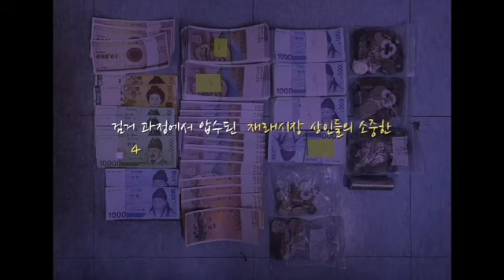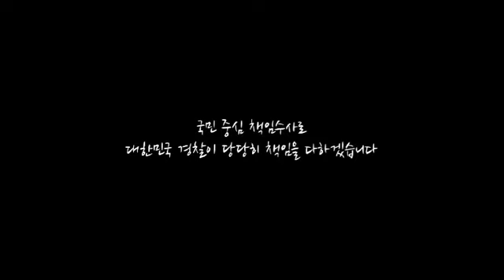재래시장 상습 절도범 잡았다 요놈!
재래시장 상인들의 피땀눈물을 훔쳐가다니
잡았다 요놈!!!

11회, 1220만원을 절도한 상습절도범
검거영상